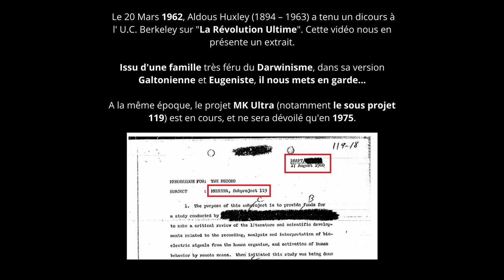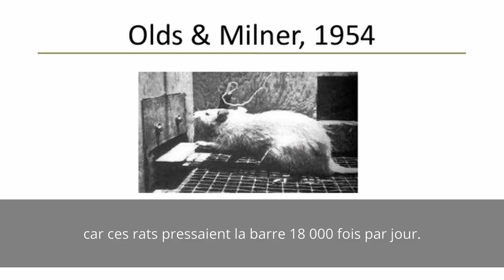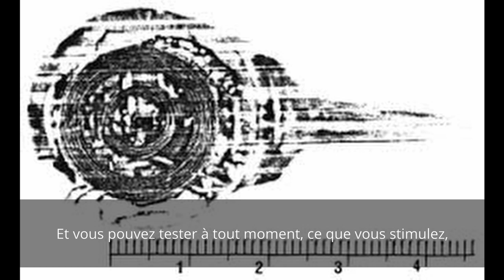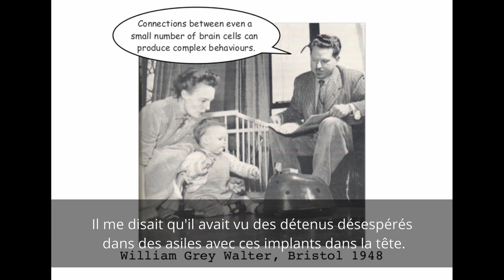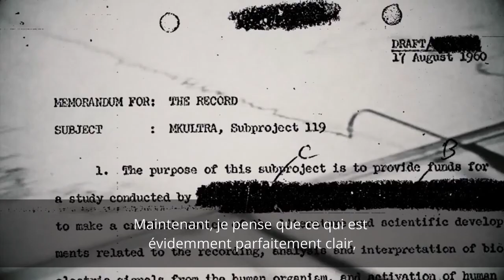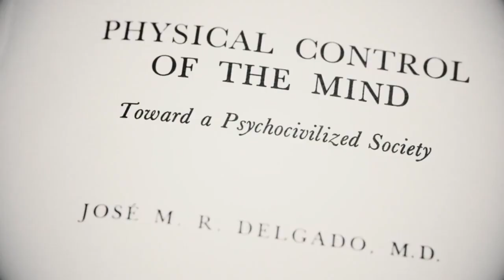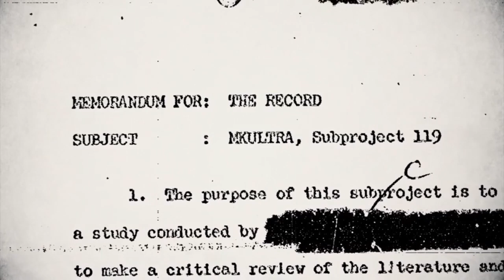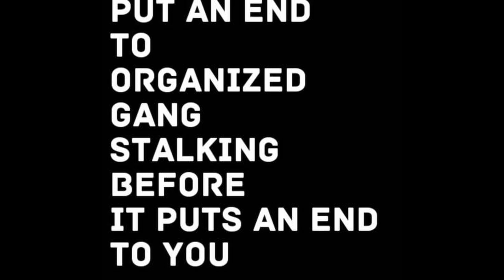Aldous Huxley sur la "Révolution Ultime" en 1962 - Neurologie - Avertissement de George Orwell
Découvrez les ARMES MILITAIRES basé sur les neurosciences utilisées dans le harcèlement électromagnétique

*** ERRATUM *** il s'agit bien du BREVET US6011991 et non du US6011911. j'ai changé un 9 en 1 (l'avant dernier chiffre).

MON HISTOIRE VERSION COURTE : ça a commencé en décembre 2016 à Clichy ou je vivais et m'occupais de l'appartement de ma mère( qui elle vit en Guadeloupe car guadeloupéenne).
Mes harceleurs sont donc monté en escalade dans l'horreur toute l'année 2017. Fin aout 2017, je découvre que ce que je vis c'est du harcèlement criminel en réseau et décide de porter plainte via lettres au procureur de la république ( les preuves concernent le tapage nocturne et diurne, car pour le reste c'est "quasi" impossible à prouver).
En décembre 2017, je décide de rentrer en Guadeloupe  car ces lâches ont recruté le voisinage de ma mère ( 70 ans ) afin de la harceler également.
Je rentre donc, et l'aide à éviter les pièges de ce crime innommable que ces gens là croient parfait.
Maintenant elle le vit mieux, et est prête à combattre ces psychopathes en informant un maximum de personnes.

Le sous-projet 119 du programme MK Ultra avait pour dessein de réaliser une revue critique du développement scientifique et de la littérature relative à l'interprétation des signaux bioélectriques de l'organisme humain ainsi que l'activation du comportement humain à distance(13).
Plus précisément l'étude regroupait cinq domaines :

*les senseurs (capteurs) bioélectriques : sources de potentiel électrique significatif et méthodes de détection ;
*l'enregistrement : amplification, enregistrement électronique et autres enregistrements multicanaux ;
*l'analyse : auto-corrélateurs, analyseurs de spectre, etc. et coordination avec des équipements de traitement de données ;
*la standardisation des données pour la corrélation avec les indices biochimiques, physiologiques et comportementaux ;
*les techniques d'activation de l'organisme humain par des moyens électroniques distants.

L'étude devait commencer par une enquête générale sur la recherche et l'instrumentation dans de nombreux domaines, dont la neurophysiologie, la biophysique, l'anatomie, la psychologie physiologique, la neuropsychiatrie, l'électronique, la télémétrie et l'ingénierie des communications.
L'agence devait aussi correspondre avec tout laboratoire, société ou agence travaillant ou ayant des activités liés aux domaines de l'étude.
Une proposition de recherche dans le cadre de ce sous-programme relevait que les électroniciens avaient développé d'excellentes techniques quantitatives pour analyser et interpréter les signaux électriques des fusées et satellites obtenus par télémétrie dans les programmes spatiaux et de missiles balistiques.
Certains aspects de cette recherche dans le cadre du programme MK-Ultra (lectures des ondes cérébrales à distance et modification du comportement à distance) sont repris par Gordon Thomas(17).
Le programme de recherche du sous-projet 119 de MK Ultra a été complété. Un répertoire de bioéléctronique a notamment été obtenu.
Inspiré par le taureau du Docteur Delgado, les scientifiques de MK-Ultra ont implanté des électrodes dans le cerveau de cobayes; activés à distance ces électrodes peuvent modifier le comportement des cobayes.